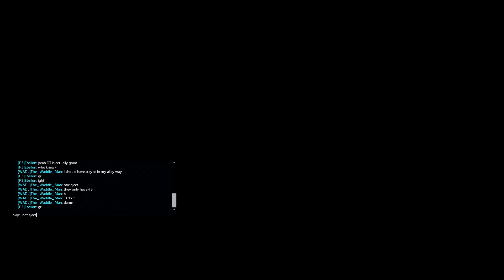Titanfall 2 -LTS - That Northstar Battle Though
Was a fun game. That round against the nstar was epiccccc! Too bad I lost it, but did a good job bringing the health gap back! Trying to get the rust off of my nstar, too much legion :P